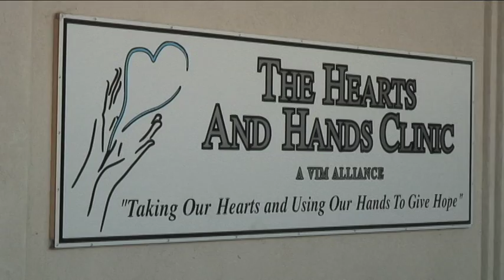Hearts and Hands Clinic Opening